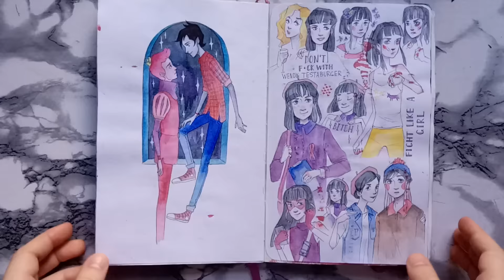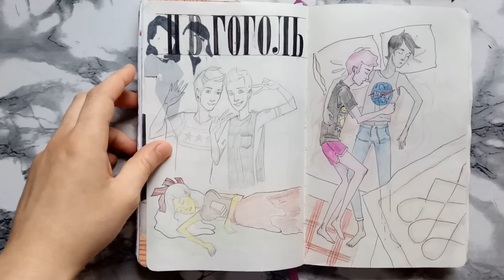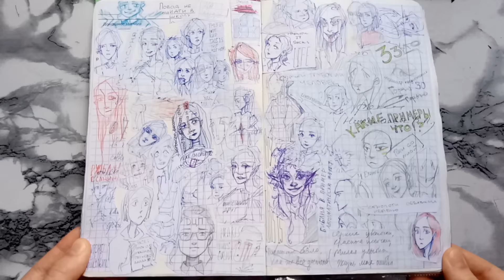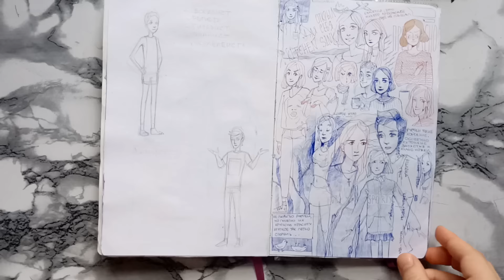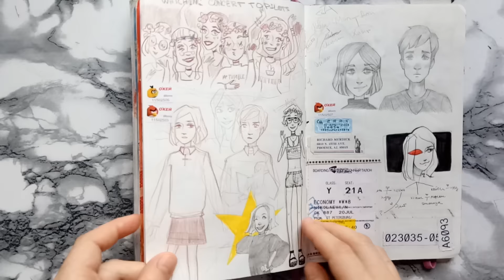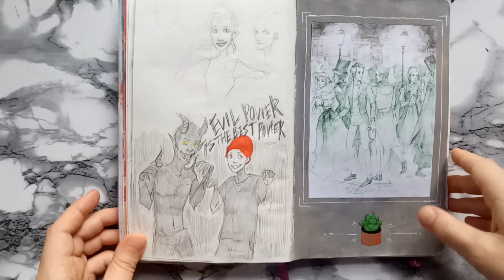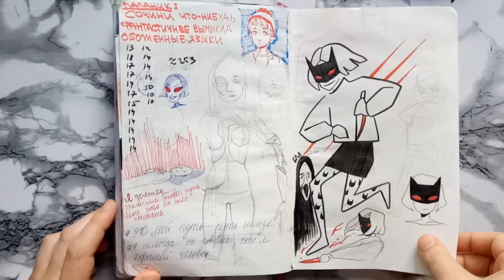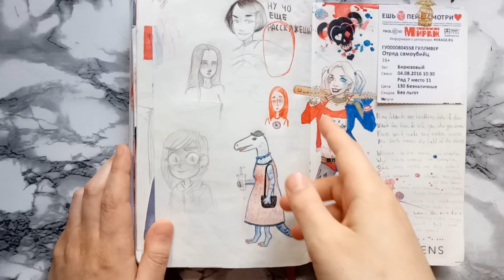Обзор фиолетового скетчбука ч.3